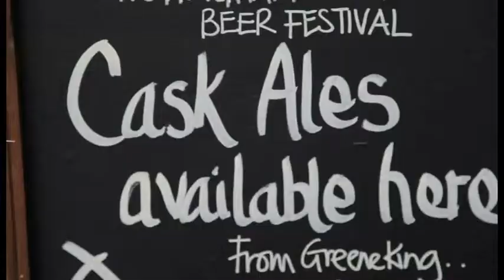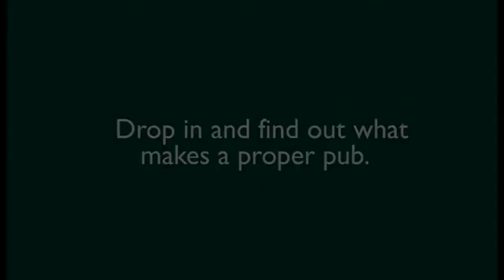What makes a proper pub?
To mark British Pub Week, Greene King asked the question: What makes a proper pub?